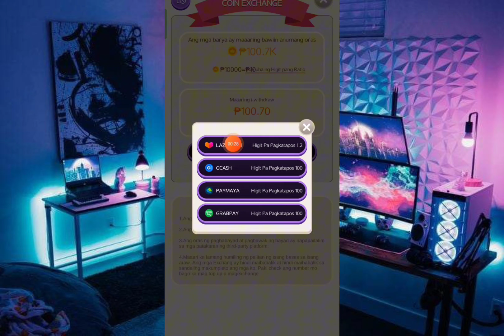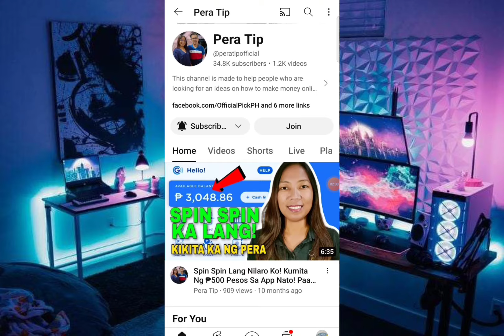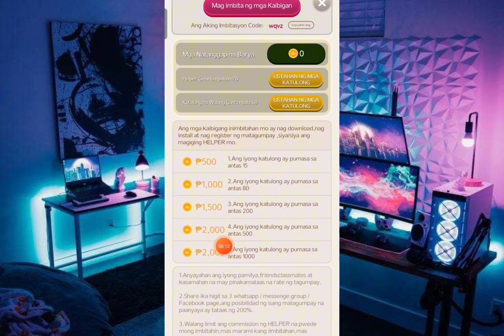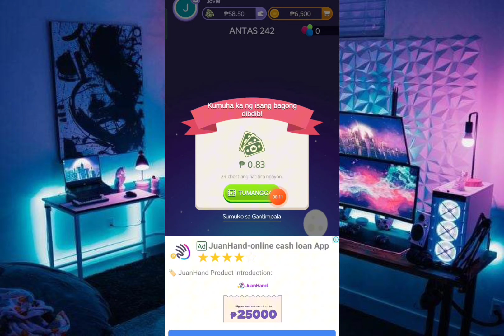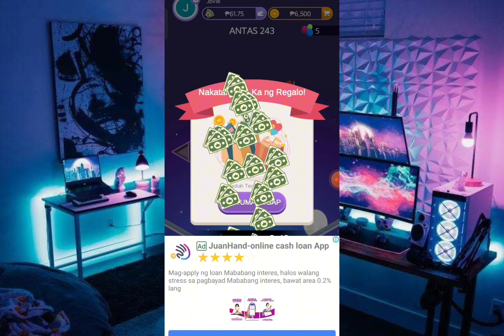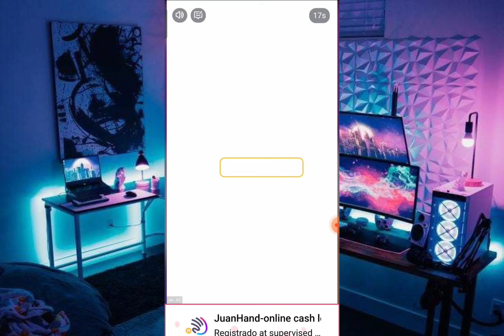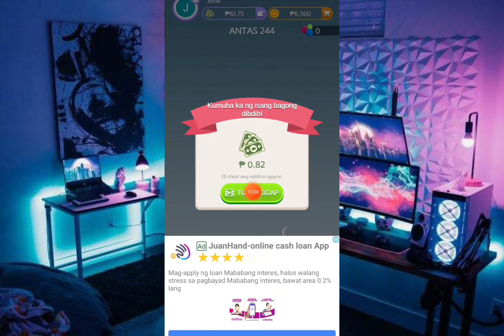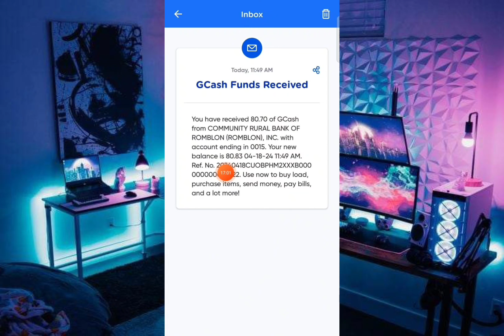PAYOUT Ko ₱600 Pesos FREE Gcash! Daily Sahod | Laro Ka Lang | Legit Paying App 2024 | Walang Puhunan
PAANO KUMITA NG PERA ONLINE GAMIT LANG ANG CELLPHONE NA MAY INTERNET WIFI OR DATA CONNECTION. KUMITA NG PERA KAHIT NASA LOOB LANG NG BAHAY.

*Enter Code to receive Free ₱400 gold coins

*Enter Code: wqvz

HELPFUL TUTORIALS

Related Tagged

bitcoin halving news
bitrue legit
bitrue trading platform
bitrue Tagalog tutorial
tirlu reviews
tirlu legit
tirlu proof payout
listen music earn money
scratch and earn
puzzle block
brick game app
x world app
x world legit
x world proof payout
x world how to earn
drag earn money
tap and earn
tap tap earn money
solve math
basic math
earn money solving math
bitcoin investment
usdt investment
cryptocurrency
lovelyplants app
lovely plants proof of payout
lovelyplants
digiwards
easycash
coinsph wallet
new tokens
trx mining
usdt mining
free gcash
free bitcoin
cryptocurrency
how to make money online
free airdrop
Bitcoin faucets
coinsph tutorial
binance Tutorial
gcash money
investment websites
how to trade
forex trading
cryptocurrency trading
bitcoin today
cryptocurrency news
earning apps today